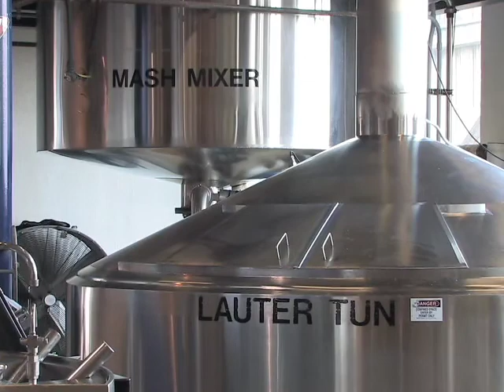Beer keeps flowing, sales remain strong in tough economy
Jim Caruso, general partner and CEO of Flying Dog Brewery, talks about and beer season and beer's impact on the economy